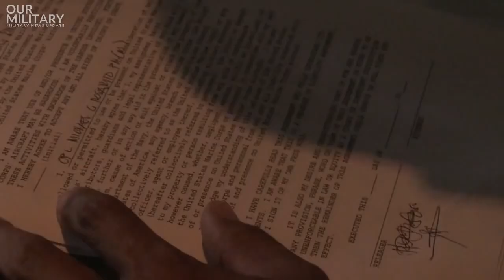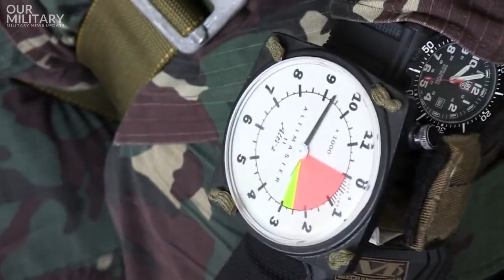Philippine And U.S. Static Line And High Altitude Low Opening Jumps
Philippine Marines and U.S. Marines take a group photo after completing static line jumps and High Altitude Low Opening military freefall jumps during Balikatan 2014 at Basa Air Base, Floridablanca, Republic of the Philippines, May 14, 2014. This year marks the 30th iteration of Balikatan, which is an annual Republic of the Philippines-U.S. military bilateral training exercise. (U.S. Marine Corps photo by Lance Cpl. Allison DeVries/Released)